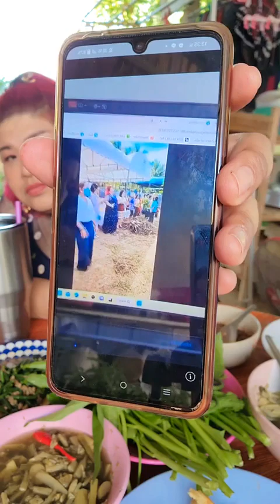19/11 มาเด้อมาแซ่บ